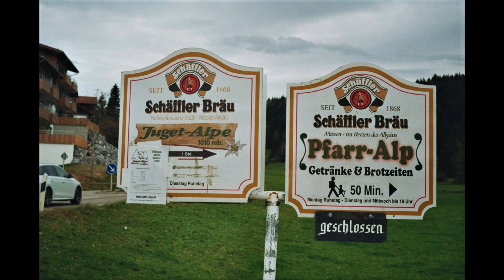Analogfotografie Teil 117 - Die Agfa Ambi Silette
Heute mal wieder mit einer schönen Kamerqa aus dem Hause Agfa unterwegs.
Viel Spaß